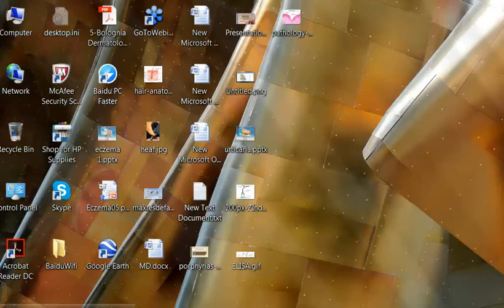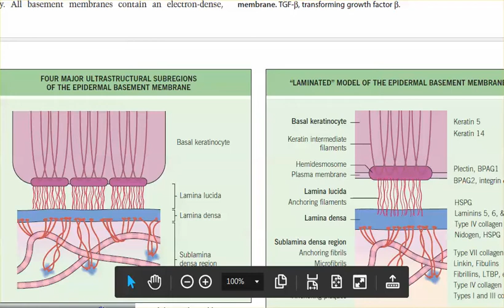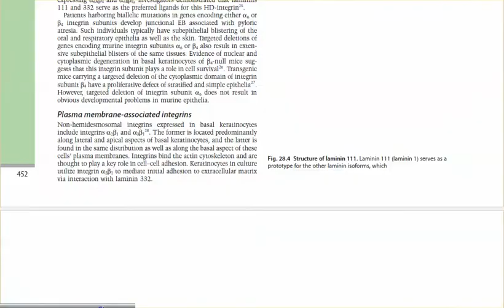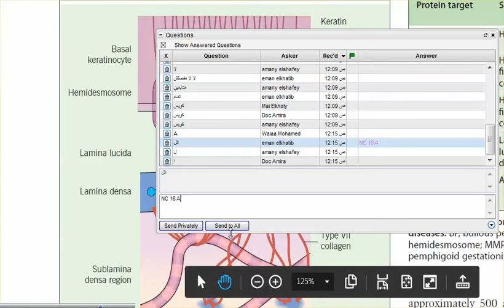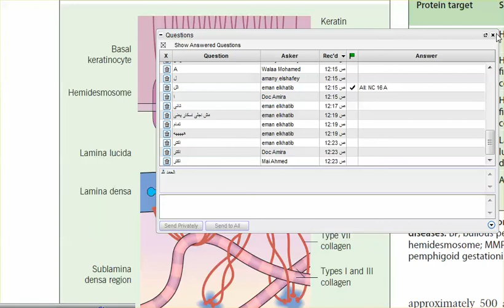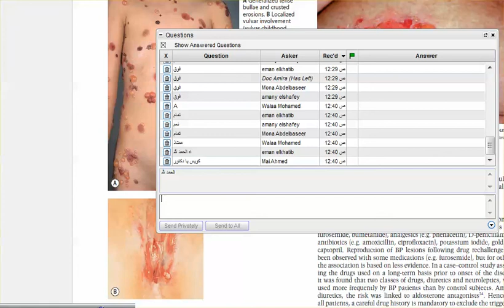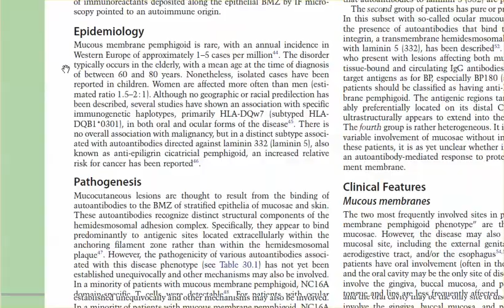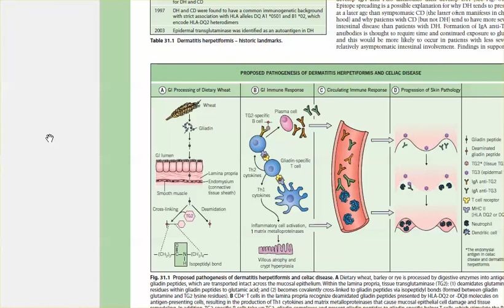Bullous 3 BMZ + pemphegoid group